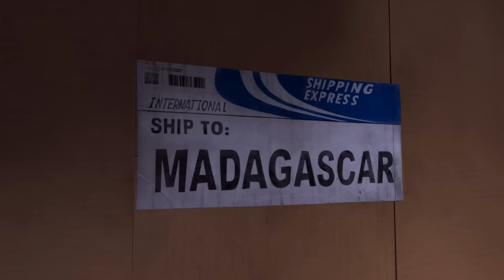Penguins of Madagascar (2014) - The Penguins Take Flight Scene (4/10) | Movieclips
Penguins of Madagascar - The Penguins Take Flight: Skipper (Tom McGrath), Kowalski (Chris Miller), Rico (Conrad Vernon) and Private (Christopher Knights) jump out of a plane, and have to figure out how to land safely.

FILM DESCRIPTION:
Plucky penguins Skipper (Tom McGrath), Kowalski (Chris Miller), Rico (Conrad Vernon) and Private (Christopher Knights) -- the most elite spies ever hatched -- join forces with a chic undercover organization known as the North Wind. Led by highly trained, handsome and arrogant Agent Classified (Benedict Cumberbatch), this special inter-species task force must stop a many-tentacled villain, Dr. Octavius Brine (John Malkovich), from destroying the world.

CREDITS:
Cast: Chris Miller, Christopher Knights, Conrad Vernon, Tom McGrath
Screenwriter: Brandon Sawyer, John Aboud, Michael Colton
Director: Eric Darnell, Simon J. Smith